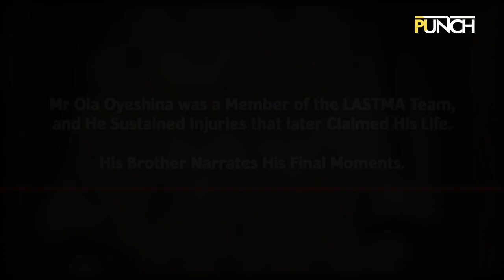My Brother Vomited Blood Till He Died –LASTMA Officer’s Brother | Punch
My Brother Vomited Blood Till He Died –LASTMA Officer’s Brother